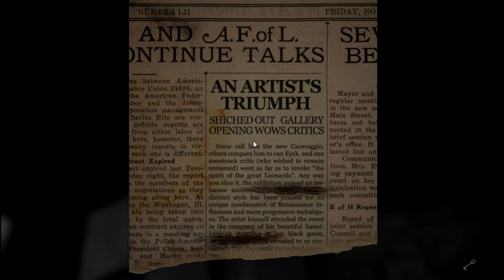#1:Layers of Fear ; Buggy è un cacasotto :)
Salve a tutti ragazzi, oggi siamo su un gioco horror, ammetto che sono un cagasotto ma non ci posso fare nulla.
BUON DIVERTIMENTO!!